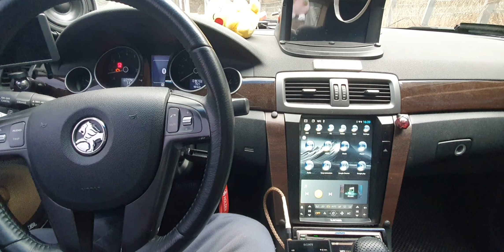alpine f1 status dvi-9990e h990 Holden Eye of the Tiger Great White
skylife android set-top optical
pontiac g8 android tablet
sony nw-wm1am2
alpine dvi-9990e, h990
audiocontrol dm810

(tw, mr ) alpine 3566
(mw) soundstream tra 960
(sW) soundstream tra 800
Tri ampping passive

(tw) alpine 6019
(mr) SEAS mca 12rc
(mw) SEAS exotic w8
(sW) Stroker 18 DVC